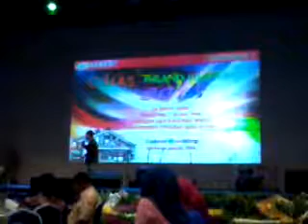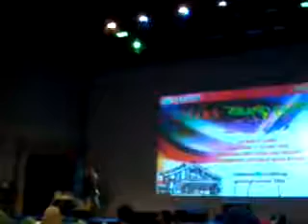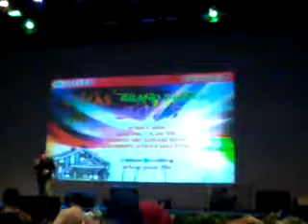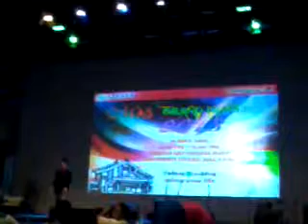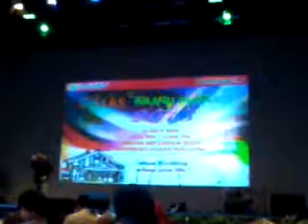Aris Ariwatan Lamunan Terhenti dan St12 Putih Melati LIVE (Nizam Ijam)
persembahan saya di Dewan Muadzam Shah UUM Sintok.. mintak maaf atas kekurangan sebab baru belajar :)